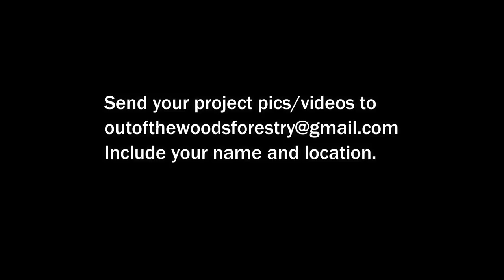THIS LOG HAD A SURPRISE UNDER ITS BARK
This is some footage from the last video that didn't make the final cut.  This shows how I sawed up a nice curved Black Walnut log into some amazing 9/4 slabs.

Sawmill Used:
Wood-Mizer LT35HD

Other tools I use at the sawmill:
Get your Anchorseal here!
1 Gallon Size
1 Quart Size
One Mans Wilderness book

36in Hookaroon
48in Cant Hook
60in Cant Hook